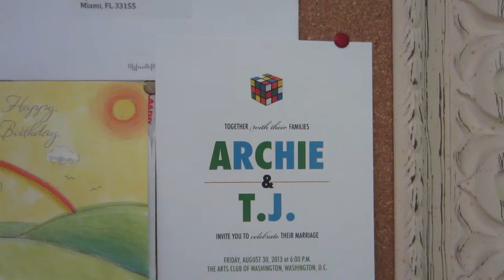RISKY BUSINESS (Season 1, Episode 148)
How do you do the Flock of Seagulls hairstyle? What's an 80s style look like? Who's pretty in pink? Watch to find out!

The Marketing Crusader lends her knowledge of 1980s styles as she helps the I.T. Wizard and Creative Overlord prepare for their friend's upcoming, 1980s-themed wedding.

BOWA Studios
12080 Southwest 127 Avenue
Suite 305